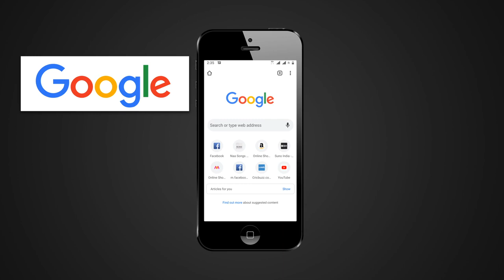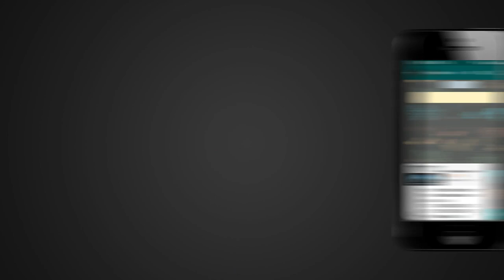FACT CHECK: Does Video Show Corpse Queue at Bhopal Crematorium? || Factly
A social media post claims that an accompanying video shows a queue of corpses waiting to be cremated in Bhopal. We check the veracity of the claim in this video.